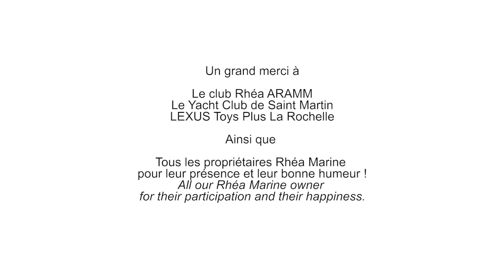Rhea Marine 20th Anniversary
Rhea Marine celebrate their 20th year by holding a rally for some of their owners